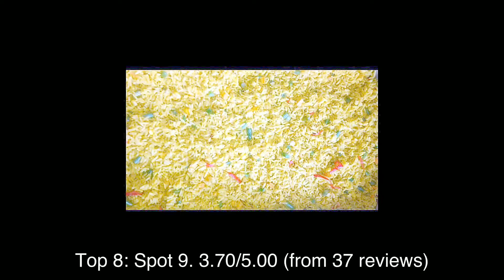Top rated Restaurants in Minna, Nigeria | 2020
Minna is a city (estimated population 304,113 in 2007) in Middle Belt Nigeria. It is the capital of Niger State, one of Nigeria's 36 federal states.

The rating information was taken from Google Maps and the list was last updated on 23rd December, 2019:
1: Yahuza Suya Spot
2: Bilkebab Chops N Coffee
3: Chicken Republic Restaurant - Stanel World
4: Aroma Restaurant
5: Ostrich Bakery
6: Safara Restaurant
7: Esther Restaurant
8: Spot 9
9: Mr. Bigg's - Minna
10: Iya Femi Restaurant